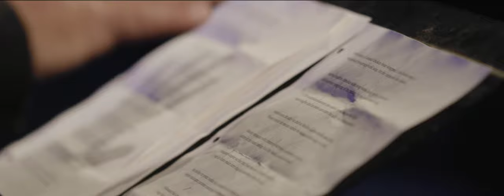We Draft Work Songs